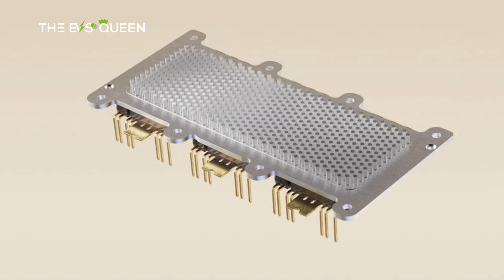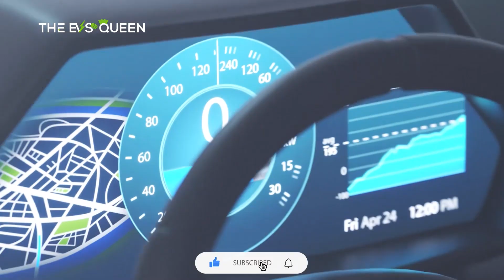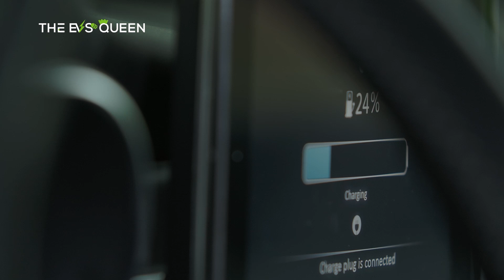Nio's 900V Drive System in Mass Production Debut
Tesla Cybertruck Faces Off Against a Dual-Track Bombardier Bombi in a Riveting Tug of War Showdown